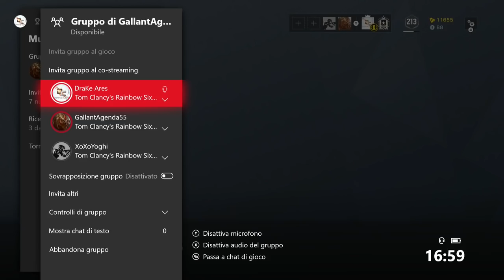LIBERA con gli ISCRITTI - Rainbow six siege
ACCOUNT XBOX: DraKe Ares
ACCOUNT INSTAGRAM:  yt_ares